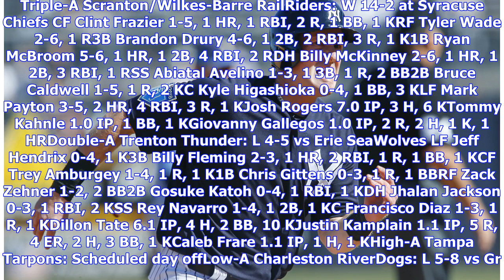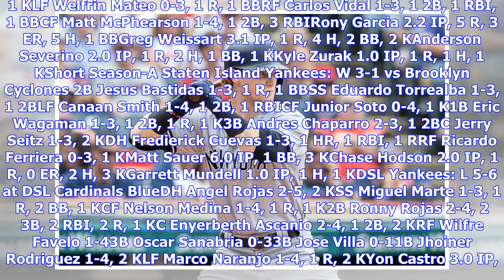Yankees prospects: Billy McKinney and Clint Frazier homer in Scranton win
Triple-A Scranton/Wilkes-Barre RailRiders: W 14-2 at Syracuse Chiefs CF Clint Frazier 1-5, 1 HR, 1 RBI, 2 R, 1 BB, 1 KRF Tyler Wade 2-6, 1 R3B Brandon Drury 4-6, 1 2B, 2 RBI, 3 R, 1 K1B Ryan McBroom 5-6, 1 HR, 1 2B, 4 RBI, 2 RDH Billy McKinney 2-6, 1 HR, 1 2B, 3 RBI, 1 RSS Abiatal Avelino 1-3, 1 3B, 1 R, 2 BB2B Bruce Caldwell 1-5, 1 R, 2 KC Kyle Higashioka 0-4, 1 BB, 3 KLF Mark Payton 3-5, 2 HR, 4 RBI, 3 R, 1 KJosh Rogers 7.0 IP, 3 H, 6 KTommy Kahnle 1.0 IP, 1 BB, 1 KGiovanny Gallegos 1.0 IP, 2 ...